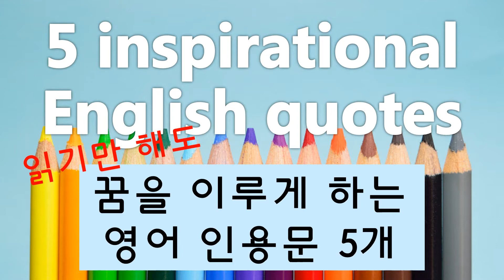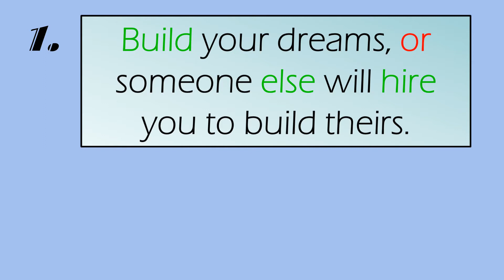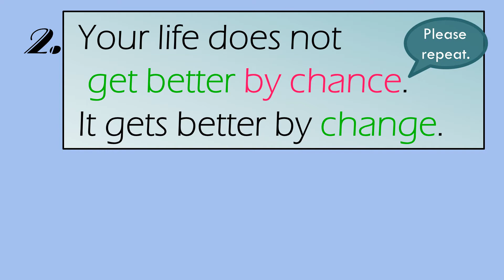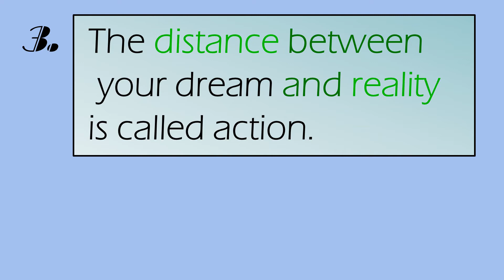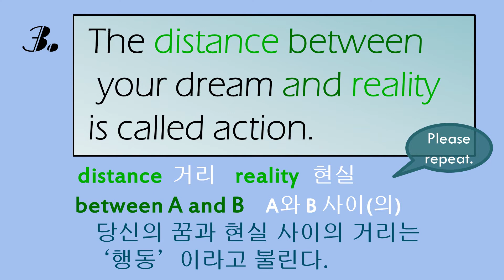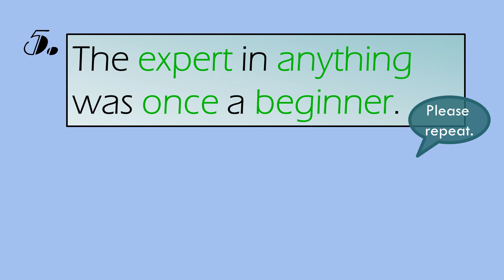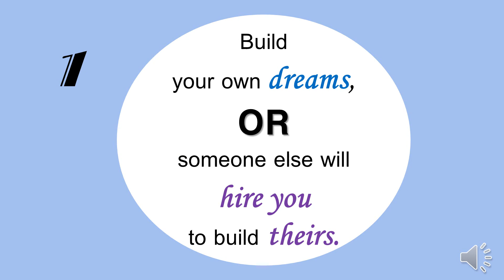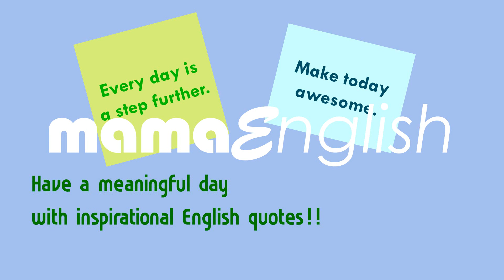읽기만해도 꿈을 이루게 하는 영어명언 5개 [1] | 영어낭독 | 5 inspirational English quotes | 영어공부 | 동기부여 | 긍정마인드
안녕하세요~ 조앤쌤입니다.^^
목표를 이루고 꿈을 이루기 위해 필요한 희망과 자신감을 주는 영어 명언 5개 소개합니다.

"Your life does not get better by chance. It gets better by change." 외 꿀팁 명언 4개 더.
(너의 삶은 우연히 나아지지 않는다. 변화에 의해 나아진다.)

따라 읽다 보면 미래에 대한 긍정에너지가 팍팍~
감사합니다.^^

Hi, friends! This is Mama from mama English.
Today I'd like to share with you 5 inspirational English quotes.
Get more hopeful and confident in achieving your goals and make your dreams come true.
This will definitely make your life brighter and more delightful.